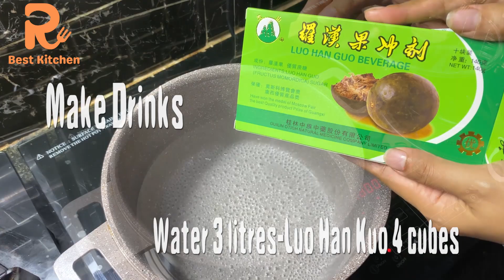Malva Nut and Basil Seed Drink Recipes | Refreshing Summer Drink | Best Kitchen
Malva Nut and Basil Seed Drink Recipes | Refreshing Summer Drink | Malva Nut & Basil Juice | Healthy Basil & Malva | Best Kitchen
Homemade cooking brings family together, Homemade is Happiness.

Kindly Regards,
Best Kitchen